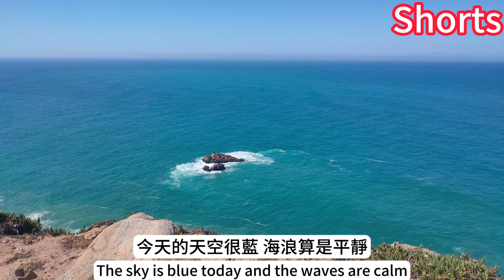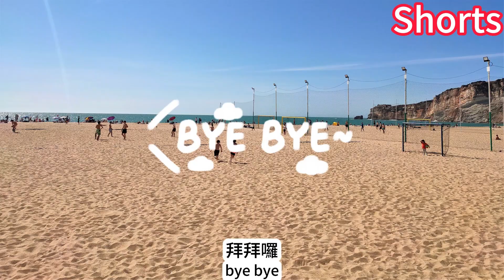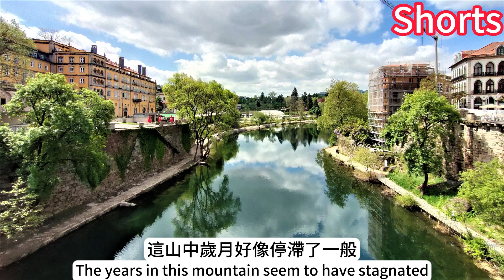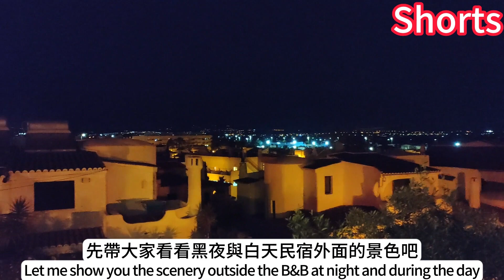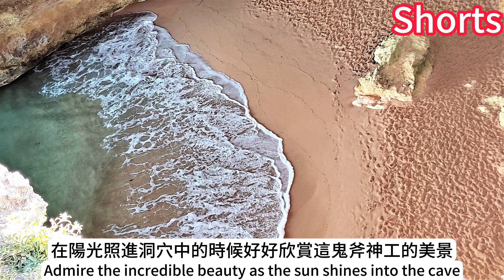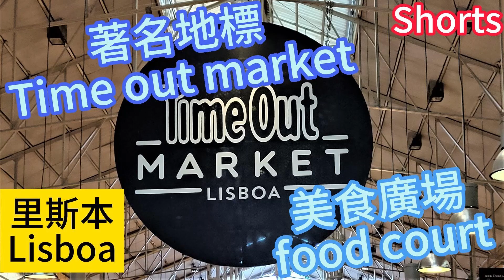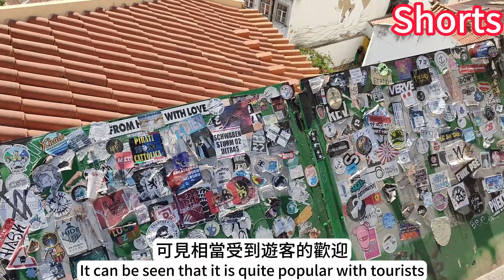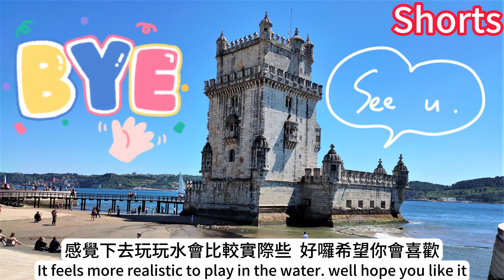葡萄牙自駕碎碎念 精彩片段合集 A collection of highlights from self-driving in Portugal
將本次葡萄牙自駕自由行的精彩片段彙整在一起  讓有興趣的人方便參考
Collect the highlights of this self-driving trip in Portugal for easy reference for those who are interested

法羅住宿
Villa Monaco rua batista severino lote 104 MONTENEGRO, 8005-237 法魯, 葡萄牙 房子主人Roxanne and David 羅克珊和大衛 check in 時間 14:00～16:00 check out 時間 07:00~11:00